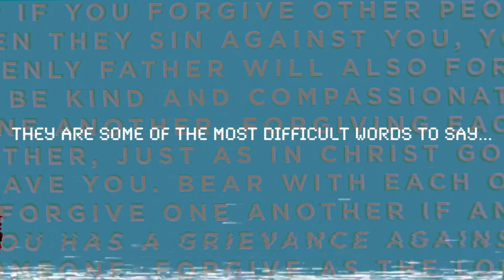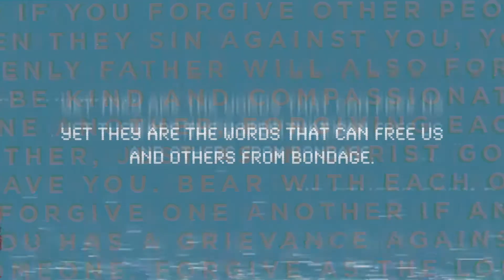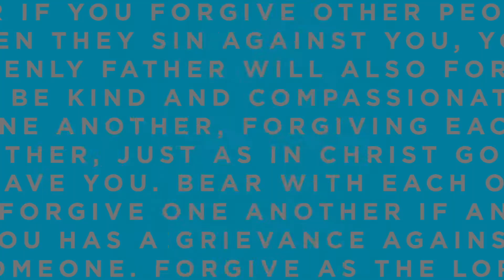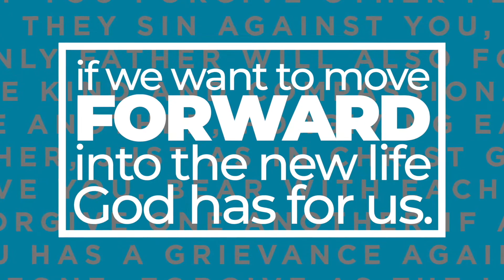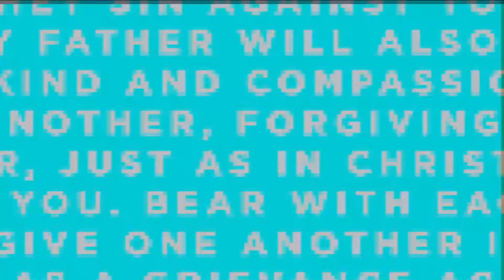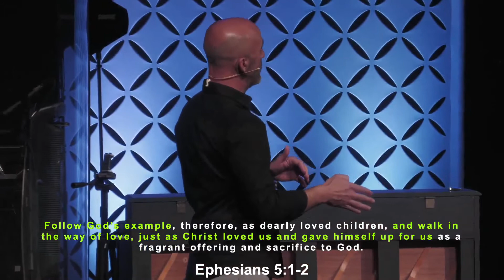Forgive One Another: Week 2